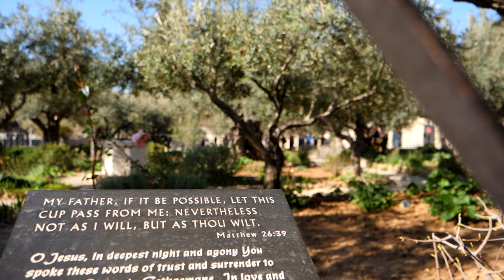JERUSALEM - Melchizedek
on our first trip to Israel in 2019 we made this short video of the Jerusalem impressions. Other videos from the Tel Aviv and Dead Sea are also to find on this channel.